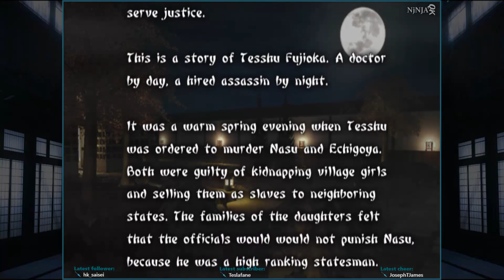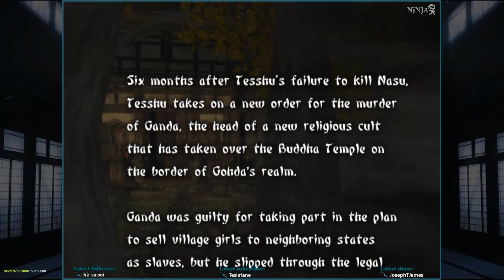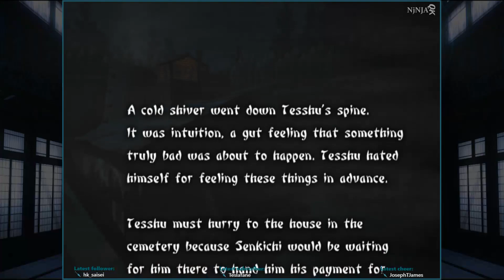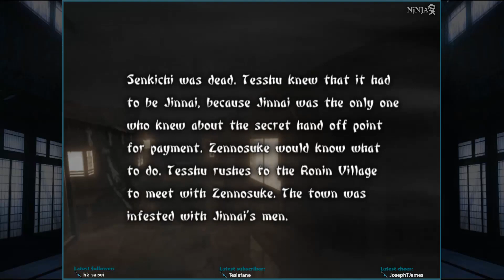Tenchu 3: Wrath of Heaven | Tesshu B-Side / Layout B casual playthrough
This is a casual Tesshu's B-Side (sort of an alternate story) playthrough. Still a weak story compared to Rikimaru. Even though this was a casual playthorugh, I beat every stage with a Master of Assassins rank (even though I died on one stage).